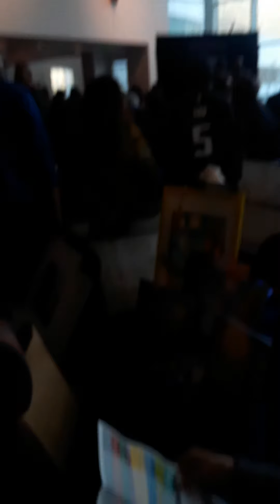Lift every voice and sing - Black History event at Crocker Art Museum in Sacramento - 2/16/2020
I videotaped this at Crocker Art Museum in Sacramento, CA. They had a free event on February 16, 2020 to celebrate Black History.  This beautiful song was sung at the end of the event.  I loved how everyone in the museum joined in and sang along. ❤🎶🎼